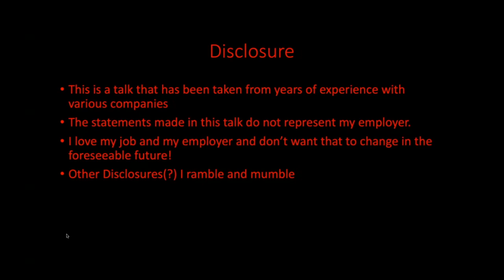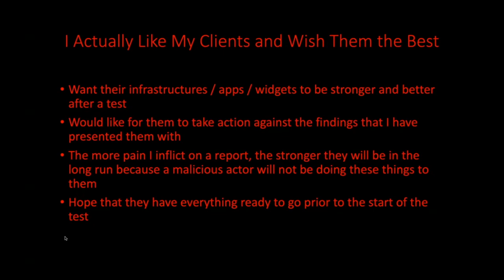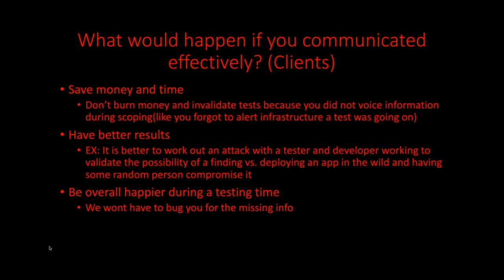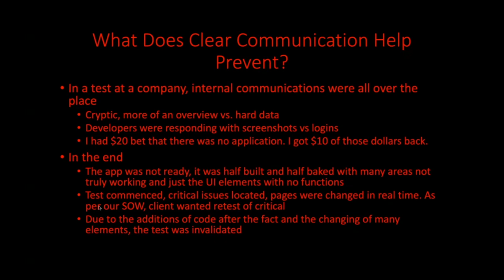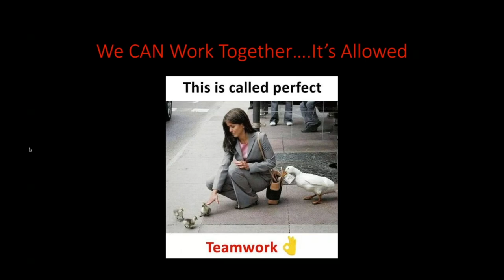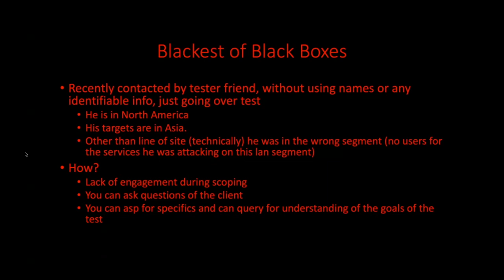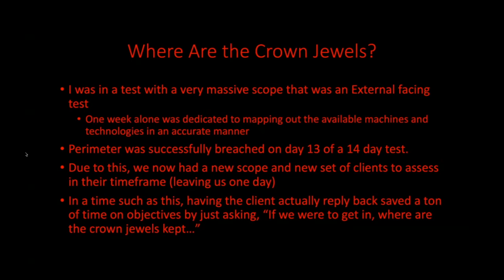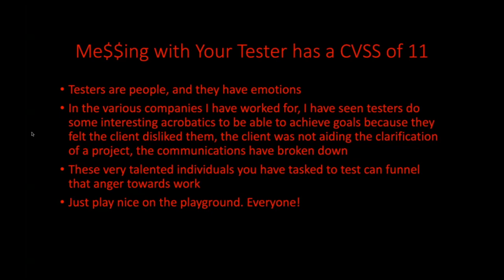WWHF 2020 (Virtual): Help Me Help You Hurt Yourself - Michael Aguilar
Many times as Consultants to clients external to our business, we are put into a unique position where we are to inflict damage to the business yet keep a clear line of communication with the client in an open an engaging manner. Sometimes, more often than not, this open dialogue proves difficult due to:
• Feelings as a tester that the test should be 100% Black Box
• The client is not willing to divulge information
Having this open dialogue can help to have more robust test results that are better for both the tester and the client.
This talk does a dive into examples and issues that have been experienced in real-world scenarios to help achieve this type of dialogue.
Note: This does not apply to Red Team assessments.

Topic 1: Where are the crown jewels?
Topic 2: Limiting risk by creating open dialogue.
Topic 3: F*@%ing with your Offensive Consultant is a CVSS of 11.

Michael Aguilar breaks into things and he loves what he does. He works for Secureworks Adversary Group and loves researching new and inventive ways to do interesting things at work. He also loves analyzing Medical Devices for security flaws.